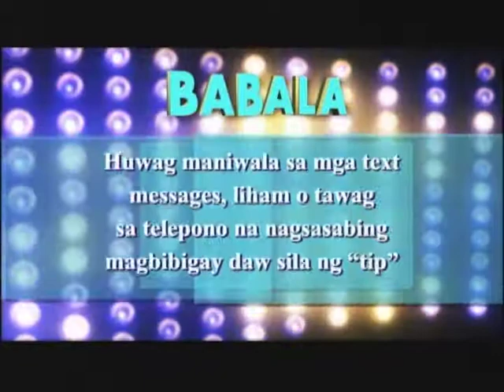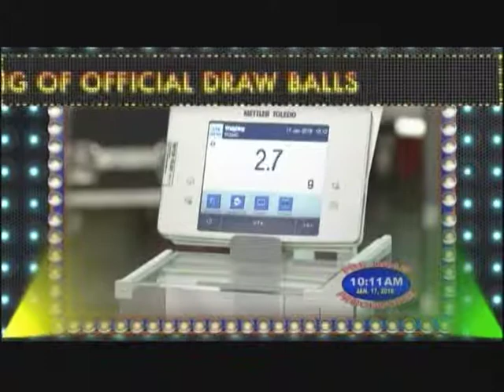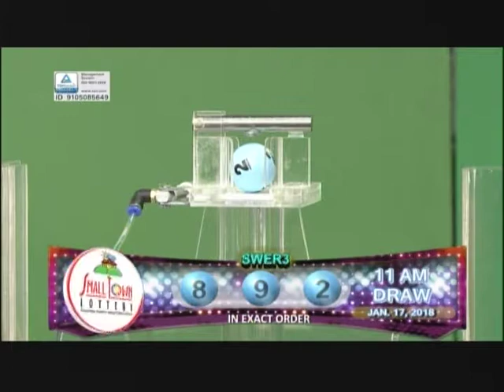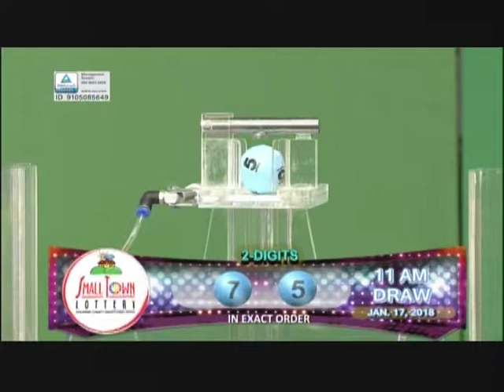Mid-day draws 11am - January 17, 2018